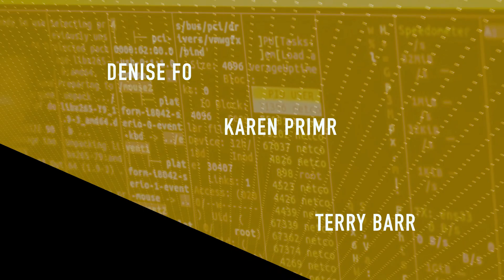Webster: Hunter of Trolls (Title Sequence)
A dark sci-fi black comedy about the internet and an antihero who hunts toxic people hiding behind screens.

Directed and Edited by Scott David Barrett (Xun Gloom) utilizing videos from Pixels.com